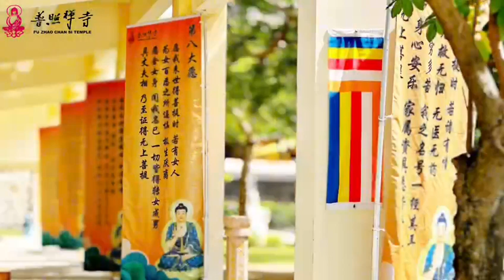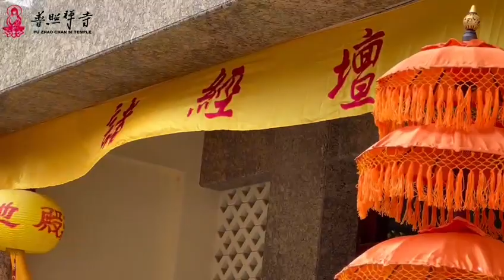龍海普照禪寺 2023《護國熄災藥師法會》